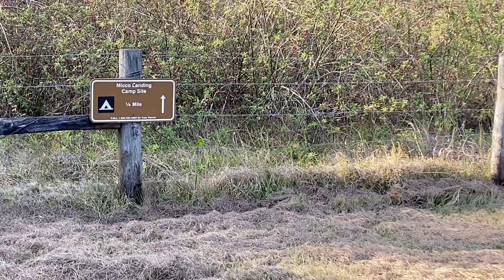Micco Landing Okeechobee/Kissimmee area Hike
Still flooded on the Micco Landing trail with above ankle depth. But what a beautiful area. I will have to come back when it dries out a little more